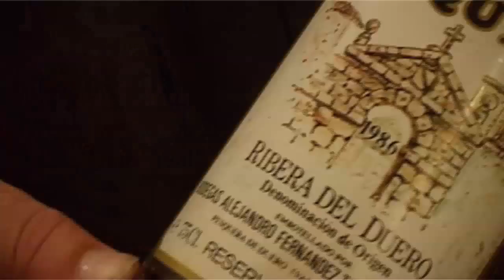SPANSK LANDSBYLIV Episode 4 Vin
SPANSK LANDSBYLIV Episode 4 "The Loco Swede" VIN
Vist på NRK 2013 og 2015

Spanish Country living Episode 4 "The Loco Swede"

Produksjon (Production): Selfilm
Regi/Foto/Klipp (Director/camera/edit): Svein Erik Larsen
Musikk (Music): Svein Hansen
Med  (with) Marlene Byrd
Kommentarer (Voice over): Marlene Byrd

Rickard Enkvist fra Sverige fulgte drømmen sin om en dag å dyrke sin egen vin. På vingården utenfor fjellbyen Gaucín i Andalusia dyrker han vindruer som Tempranillo. Uvanlig langt sør vil mange eksperter si, men Rickard har klart det mange trodde skulle være vanskelig, å lage en god rødvin ikke langt fra Middelhavets strender. I tillegg lager han også hvite viner og dessertviner. Eller matviner vile være en mere riktig betegnelse. Han ønsker at de ulike vinene han produserer skal kunne gå fint sammen med ulik typer mat. Ikke sidene romerne hersket over dette området for 2000 år siden har det vært dyrket vin her. Så kanskje ikke så rart at lokalbefolkningen kaller han "El sueco Loco", den gale svensken!
Flere av Rickard Enkvists viner er belønnet med priser, gullmedaljer og høye poengsummer hos vinkjennere.

About the swedish winemaker Rickard Enkvist in Southern Spain.